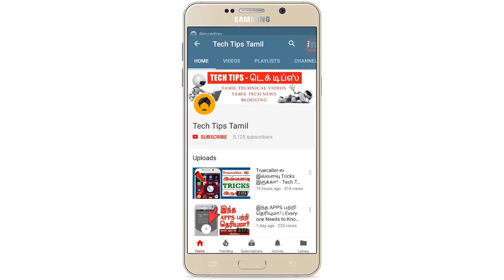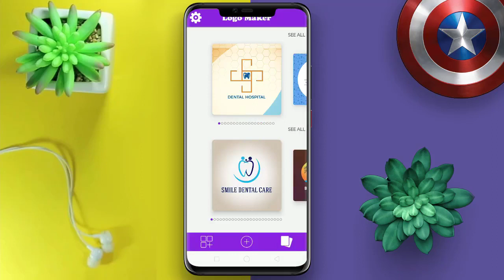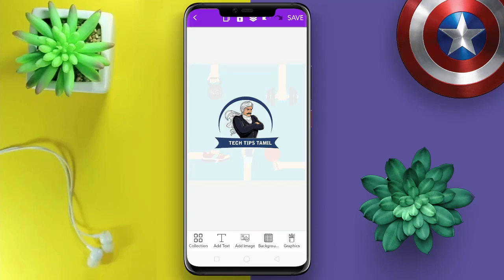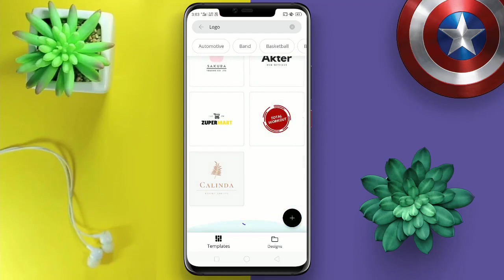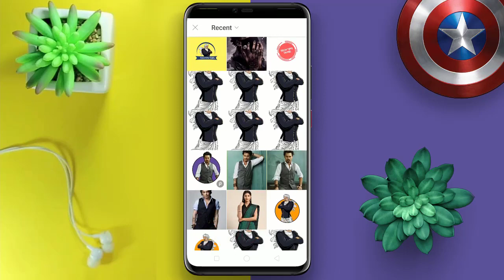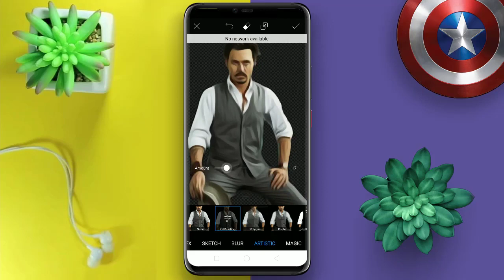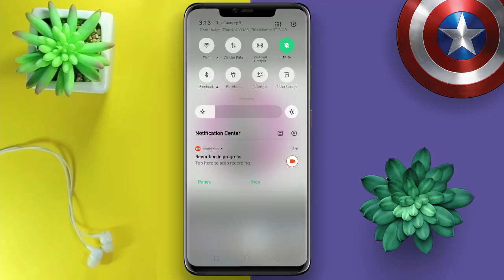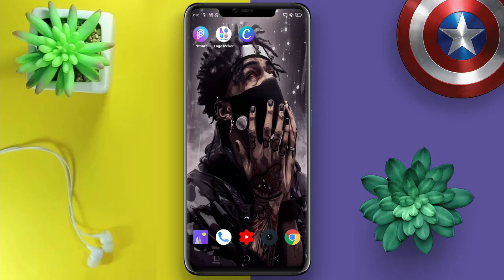YouTube Tutorial in Tamil #2 | YouTube சேனல் Logo செய்வது எப்படி?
YouTube Channel logo create in Tamil | YouTube channel logo create tamil | How to create youtube logo tamil | YouTube Tutorial in Tamil #2 | YouTube சேனல் Logo செய்வது எப்படி?